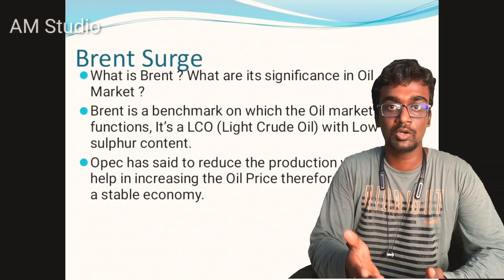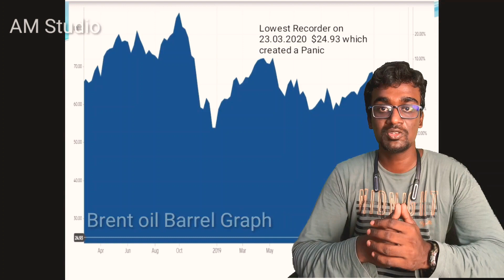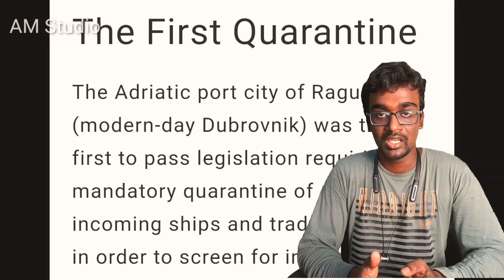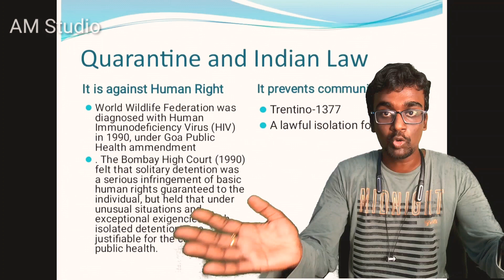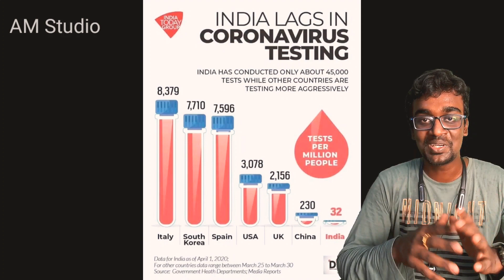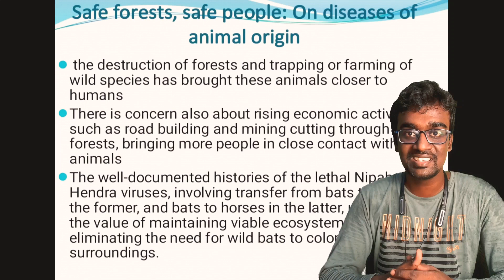The Hindu - World Around Us - Day 2 - Let's Learn with Aswin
The Day 2 of The Hindu newspaper let's Learn With Aswin today topic about World around Us
1. What Brent Surge
2. First Quatratine took 700 years ago
3. Why Testing is less in India
4. What is the Bush meat
5. The Origin Of Virus

Support My Friend with her Creativity For Fantasy Arts  if You want Wall painting , Tatoo , Glass painting